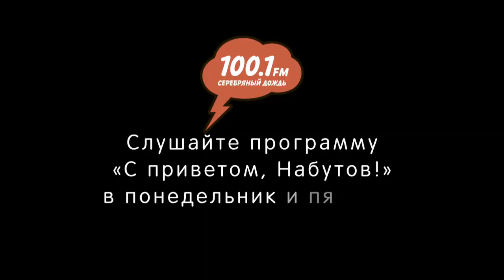«С приветом, Набутов!», Андрей Коняев, насколько велик интерес у аудитории к новостям науки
Эфир от 03 февраля 2020 года. Еще больше эфиров на silver.ru